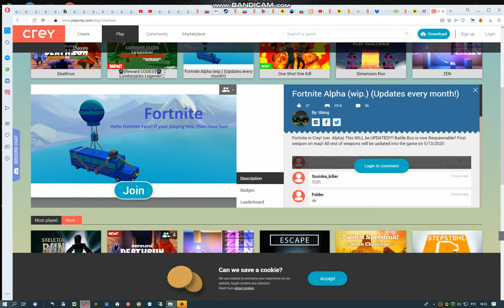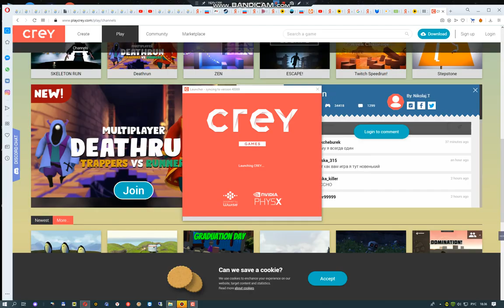эльф неудачник в crey